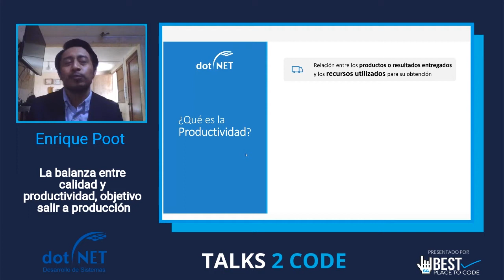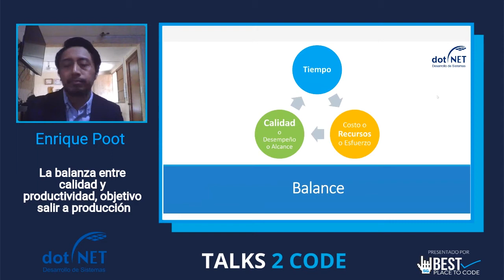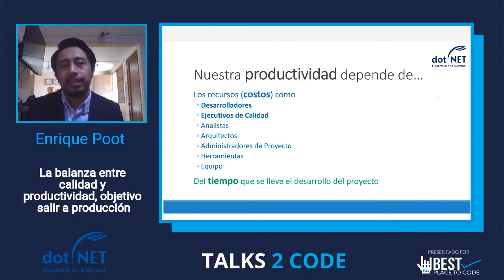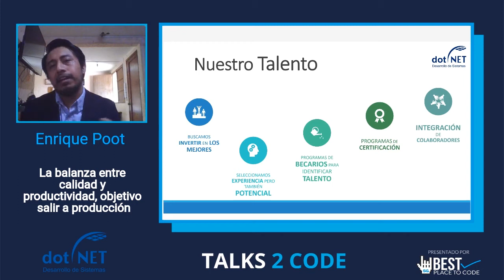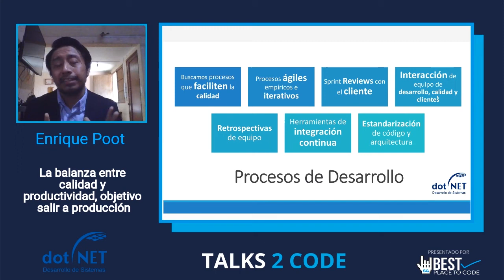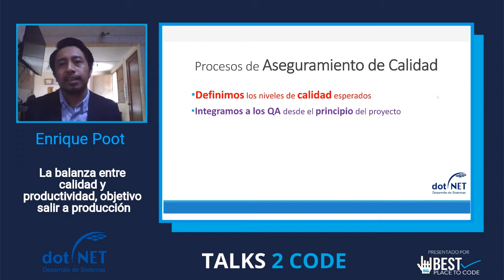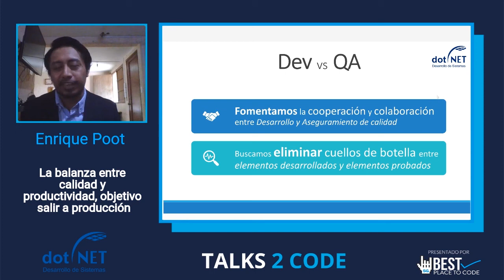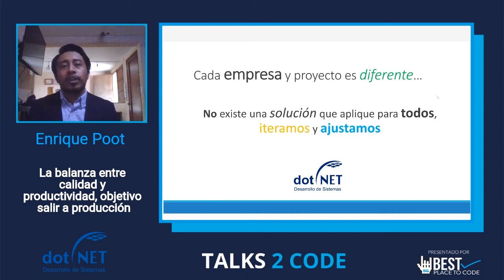talks2code 20.06 - La balanza entre calidad y productividad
El equipo de DotNet nos habla sobre el balance que buscan en sus proyectos entre la calidad y productividad, si bien es claro que cada proyecto es diferente y no siempre aplica los mismo, nos comparten un poco de la metodologia que realiza su equipo de desarrollo.